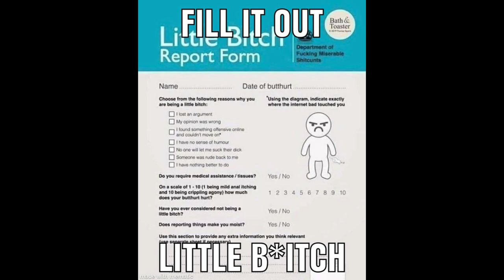CBT from wikipedia the free encyclopedia